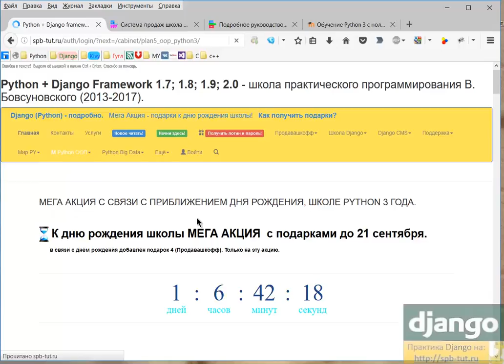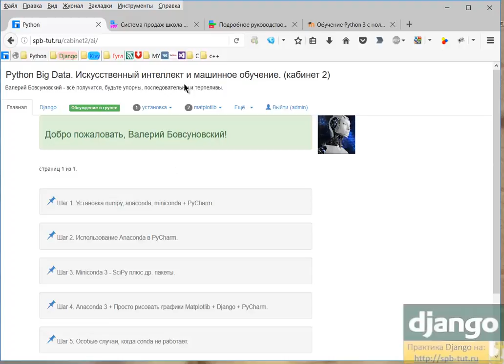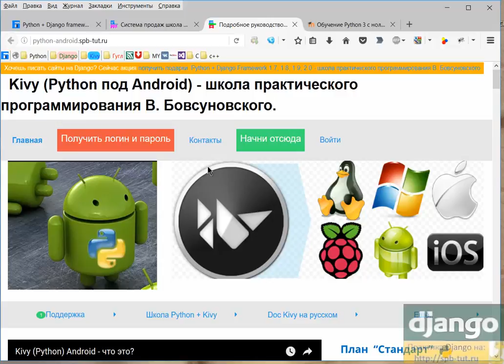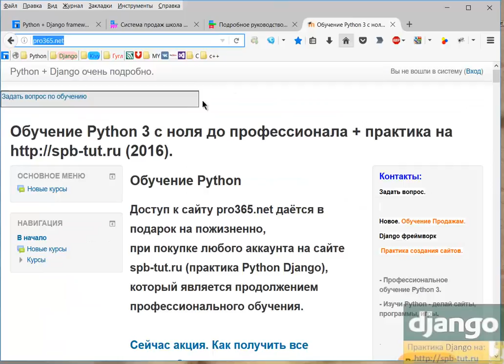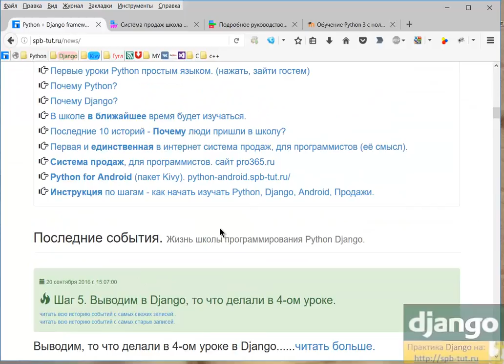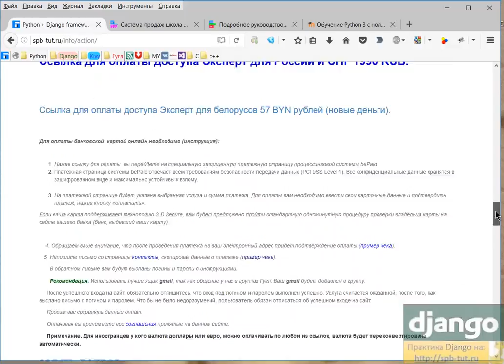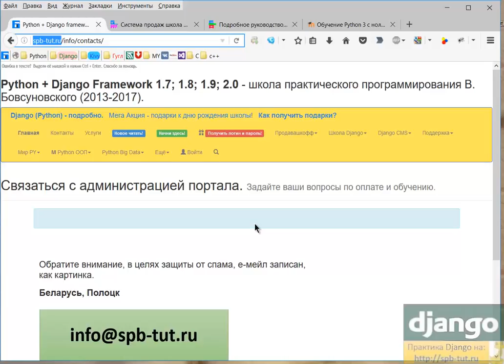Какие подарки по акции к дню рождения школы spb-tut.ru ( Python Django)?